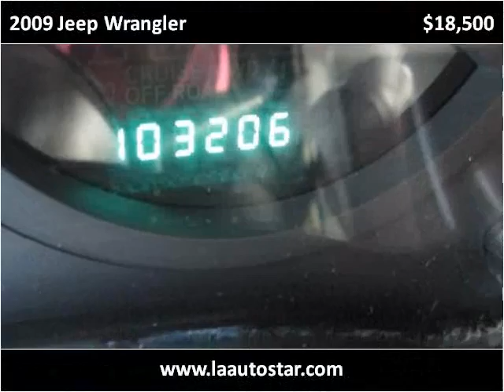2009 Jeep Wrangler Used Cars Virginia Beach VA